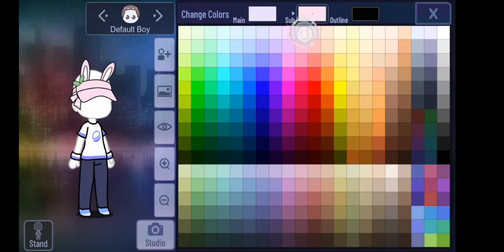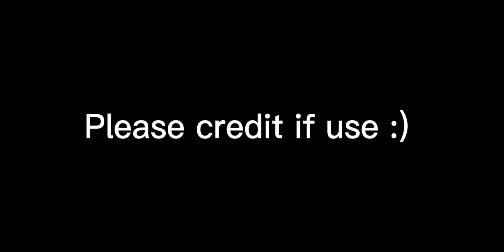˚₊୨💌4 cute gacha hacks ^^ gacha club🎀︶꒦꒷